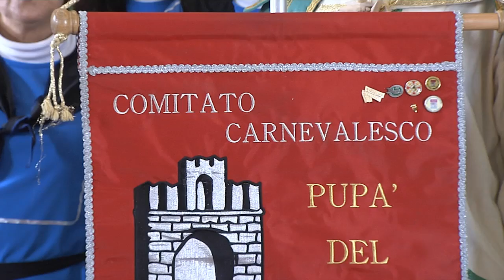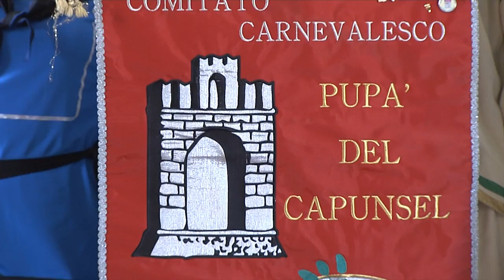Torna la Corte di Re Trigol (Mantova, 06/02/2016)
A Palazzo Soardi è stato presentato il carnevale che sfilerà a Mantova domenica 14 febbraio.  Video realizzato dalla WebTV "Mantova.TV", solo su Internet al sito